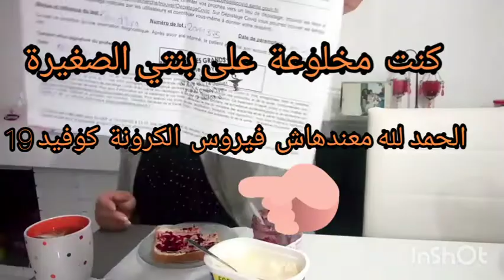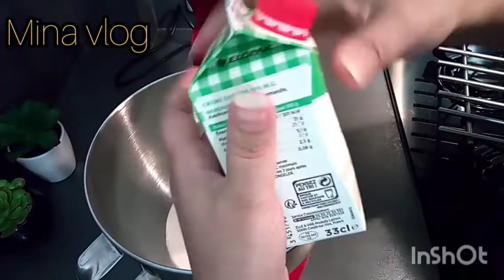كيك_رولي_اوجنواز_بي_تلاتة_مكونات_فقط 👌😋